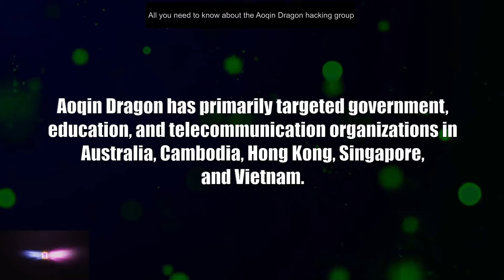All you need to know about the Aoqin Dragon hacking group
The hacking group Aoqin Dragon has widely been reported on, their tactics, tools and artifacts can be found if you know where to look. The MITRE Attack Framework has listed them under the ID: G1007.